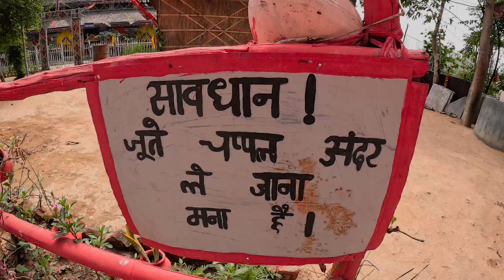Unexplored Delhi। Bike Ride Delhi Road | Vlog Part 1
नमस्कार। वैसे तो दिल्ली शहर का जिक्र आते है ही दिमाग में एक भीड़भाड़ वाली जगह का चित्र बनने लगता हैं लेकिन आज हम आपको लेकर चल रहे है दिल्ली में ही जमना किनारे। जहाँ आप शांति और ठहराव महसूस करेंगे। स्थान- जगतपुर गाँव, बुराड़ी ,दिल्ली।
व्लोग लम्बा होने के कारण दो भागों में सांझा किया जाएगा। धन्यवाद😊

अनदेखी दिल्ली। बाइक राइड। Vlog Part 1